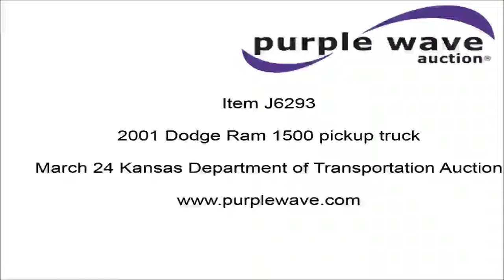2001 Dodge Ram 1500 pickup truck for sale | no-reserve Internet auction March 24, 2016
2001 Dodge Ram 1500 pickup truck
161,242 miles on odometer
3.9L V6 OHV 12V gas engine
Automatic transmission
AC and heat
Tilt
Cruise
AM/FM/cassette
Manual windows and locks
Vinyl interior
Cross bed toolbox
Long bed
225/75R16 tires
Dash damaged
Seat broken
Dents and scratches
Rust
Paint faded
1B7HC16X61S230250

It's located in Topeka, KS, and we're selling it to the highest bidder regardless of price.